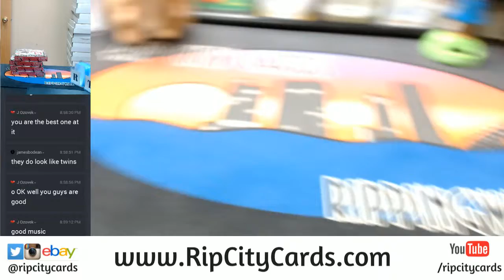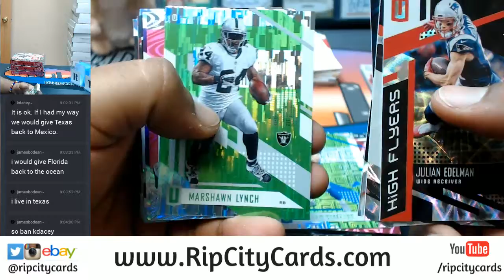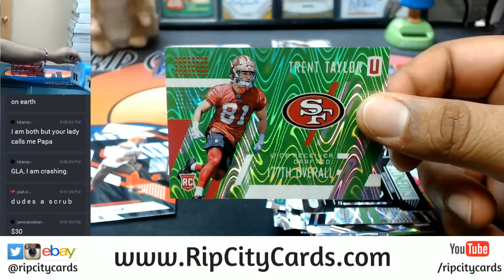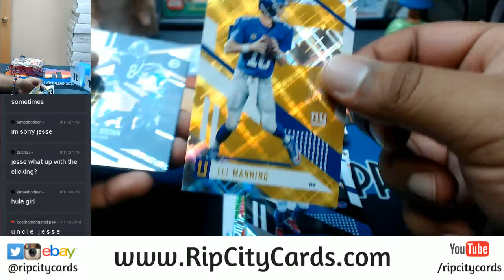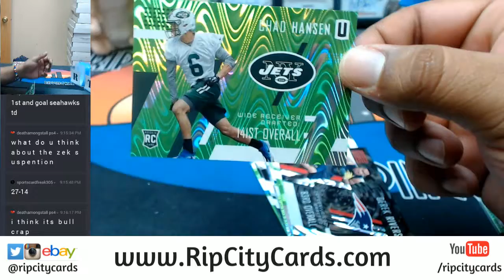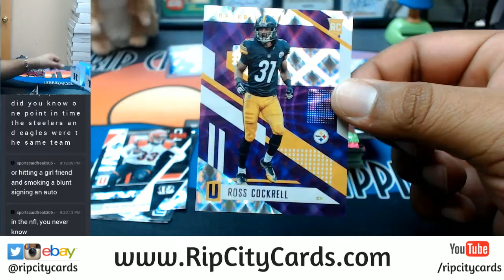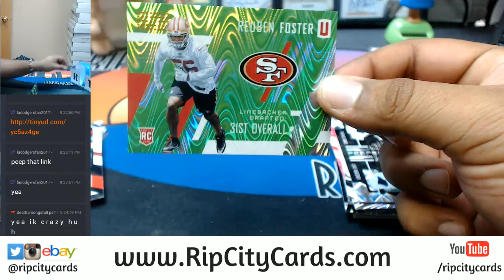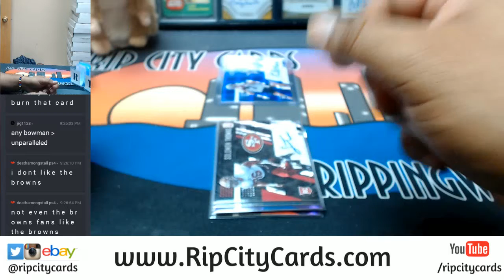2017 Unparalleled Football 4 Box Case #8 EBAY